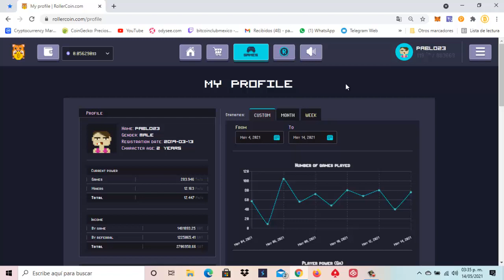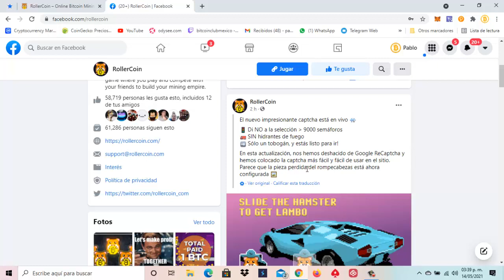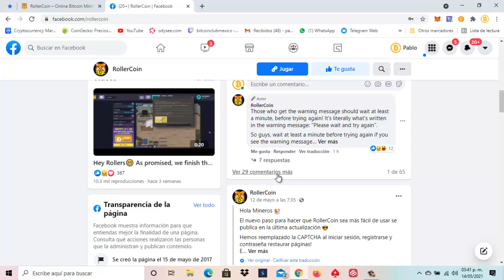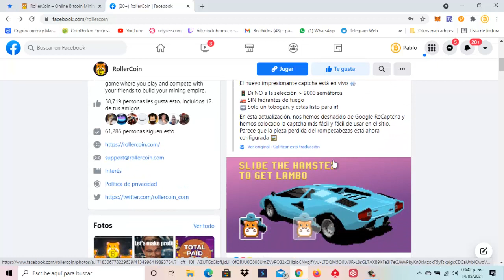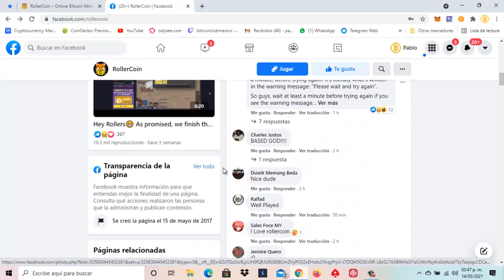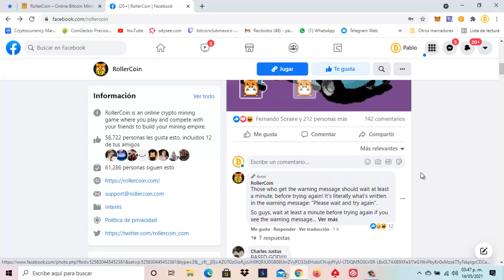💰 RollerCoin🕹Como voy Actualización Cambios etc 🎮 GANANDO EN BTC, ETHE, DOGE Y RLT 🤑🚀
CODIGO : rJCW4TP

               ⛏🚀💎🤑🥳🤖🎯  SÍGUENOS 🎯🤖🥳🤑💎🚀⛏

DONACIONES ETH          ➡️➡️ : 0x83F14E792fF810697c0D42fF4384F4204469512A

DONACIONES DOGE       ➡️➡️ : DMHWnZu4uTuiwiCiekT8FzinfEsuoTdH9w

DONACIONES LITECOIN ➡️➡️ : LPT5F56AHbuRc4eYkv2LjTo2HLndb8aySC

DONACIONES DIGIBITE   ➡️➡️ : DMWUcxTm5d8Sm9TBNoXABkc5BEDy3RfPPV